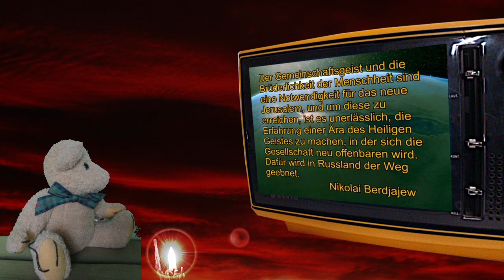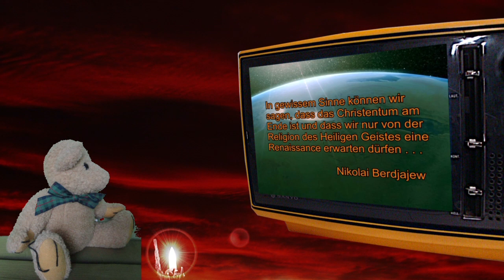Kam ein kleiner Teddybär-Ein Herz für Russland-Сердце для России-A heart for Russia (text Berdyaev)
"Every moral act of love, of mercy, and of sacrifice brings to pass the end of the world where hatred, cruelty, and selfishness reign supreme."
"The most accurate thing of all that might be said is that the world has two ends: wars, the rising up of people against people, of kingdom against kingdom, famine, pestilence, earthquakes, the awaiting of the immanent consequences of evil, and -- the transfiguration of the world, the new heaven and the new earth, the Second Coming of Christ."
"The spirit of community and the brotherhood of mankind are a necessity for the new Jerusalem, and for the attainment of these it is still endeavouring to have the experience of an era of the Holy Spirit, in which there will be a new revelation about society. For this the way is being prepared in Russia."
"Every single human soul has more meaning and value than the whole of history."
"In a certain sense we may say that Christianity is ending and that we may expect a renaissance only from the religion of the Holy Spirit ..."
"There is a tragic clash between Truth and the world. Pure undistorted truth burns up the world."
Nikolai Berdyaev